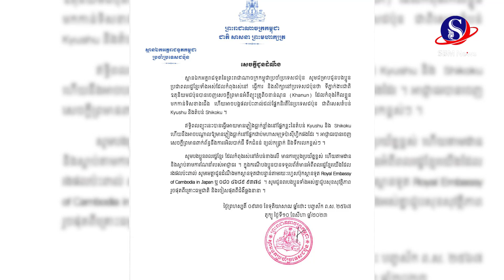ស្ថានឯកអគ្គរាជទូតកម្ពុជាប្រចាំប្រទេសជប៉ុន អំពាវនាវឱ្យពលរដ្ឋខ្មែរប្រុងប្រយ័ត្នខ្ពស់ ខណៈឥទ្ធិពលព្យុះ